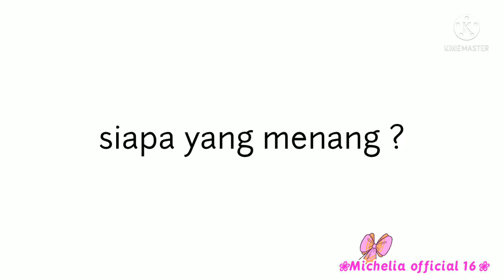Keluarga Asean vs NATO || Part 1 || countryhumans /countrygacha.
ib: ?

⚠This is just entertainment not meant to offend, insult other countries.

Translate

Compete in tests

In the classroom
Asean:today we repeat
🇸🇬:I'm sure my score is high
🇩🇪:I have the highest score!
🇸🇬:me !!!
🇩🇪: me!!

Motor racing
🇺🇸:why the old Singapore yes?
🇨🇦:wow so fast

compete playing game
🇲🇲:indo
🇮🇩:yes
🇲🇲:let's play game
🇮🇩:yes!
*serious
🇮🇩:yes win!
🇨🇿:what are you playing ?
🇲🇲:game
🇭🇺:can i play?
🇮🇩:can

~Character~
~ Indonesia 🇮🇩
~ Brunei Darussalam 🇧🇳
~ Singapore 🇸🇬
~ Myanmar 🇲🇲
~ America 🇺🇸
~ Netherland 🇳🇱
~ Luxembourg 🇱🇺
~ Belgium 🇧🇪
~ Germany 🇩🇪
~ Poland 🇵🇱
~ Canada 🇨🇦
~ Ceko 🇨🇿
~ Hungaria 🇭🇺